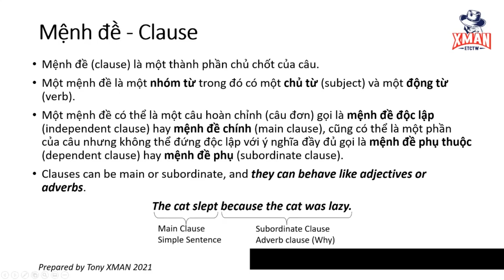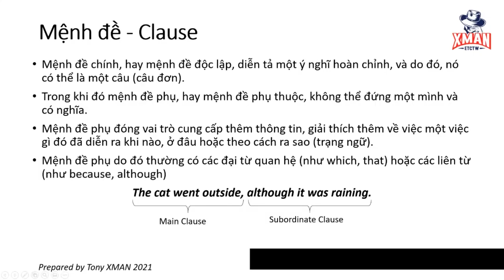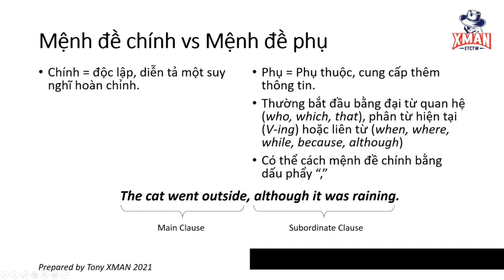Xman Basic English: Mệnh đề (Clauses)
Tony Xman Language & Life Program
Tony Xman Language & Life Program là chương trình huấn luyện do Tony Xman thiết kế, tổ chức và trực tiếp thực hiện nhằm, thông qua việc rèn luyện ngôn ngữ (bao gồm Tiếng Anh và kỹ năng giao tiếp), tạo cho học viên một trải nghiệm thay đổi cuộc đời (hiểu biết văn hóa, thay đổi lối sống): Tìm được mục đích sống, tự thoát khỏi khuôn mẫu, phá bỏ sự ù lì, trì trệ, tự ti, mạnh dạn khai thác hiệu quả khả năng của bản thân và tri thức của nhân loại để trở thành phiên bản tốt đẹp hơn của chính mình mỗi ngày.

Sứ mệnh của Tony Xman là xóa nạn mù chữ tiếng Anh, phát triển kỹ năng ngôn ngữ và kỹ năng sống nhằm thay đổi cuộc sống của thanh niên, đặc biệt là ở các vùng nông thôn và miền núi Việt Nam, để họ có thể phát triển và thịnh vượng tại quê nhà.